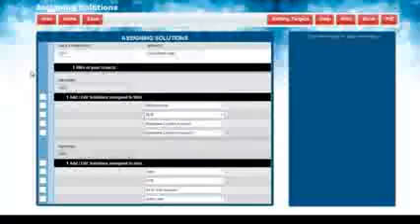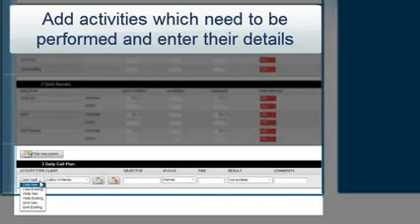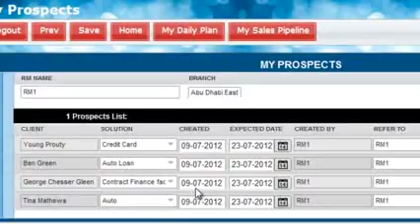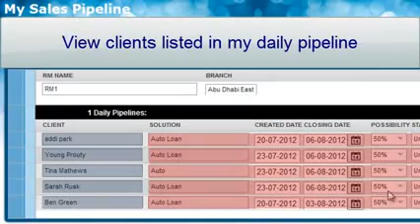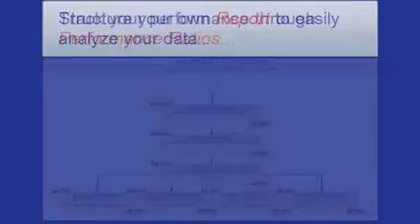Febri - WIG 7 : Sales Monitoring, Analyzing Reporting and Tracking